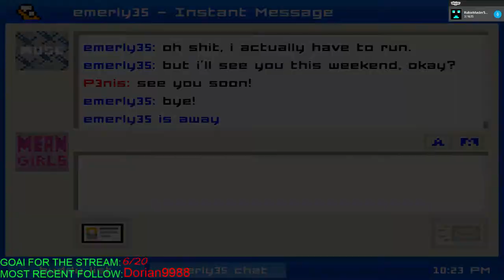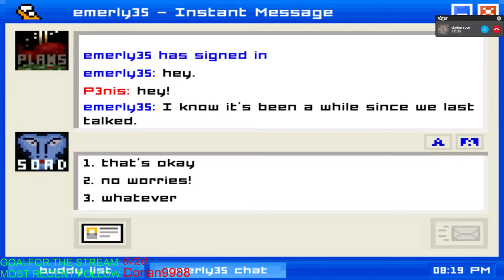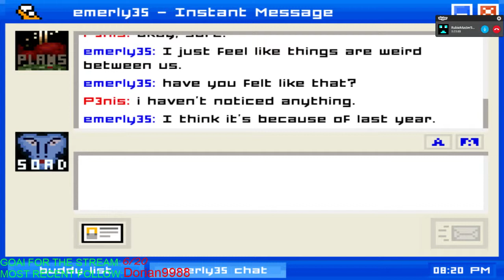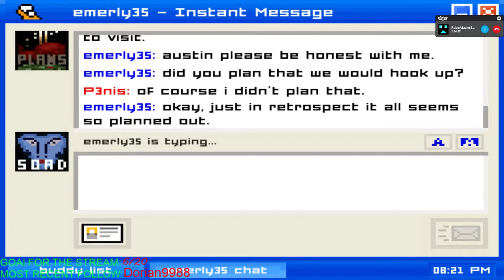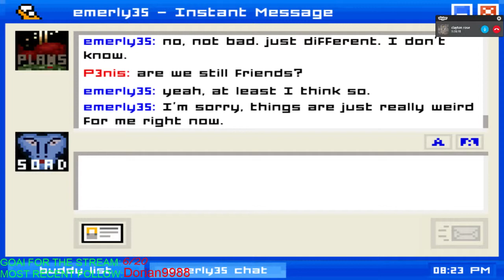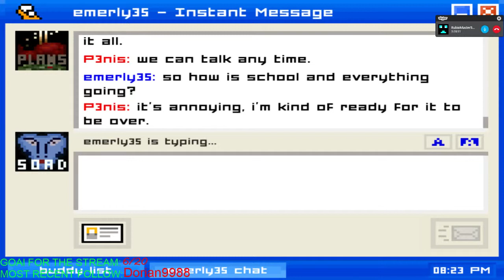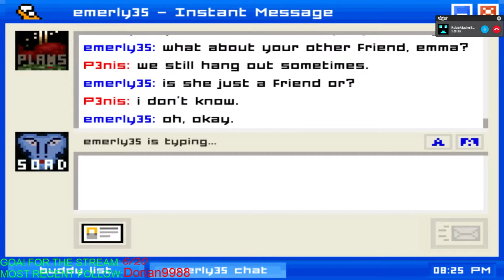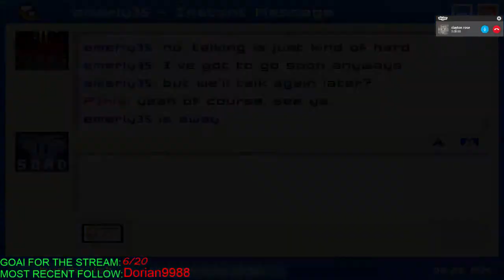Emily Is Away (Stream Highlight) (Part 3)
A great free game, sad but was totally worth it!